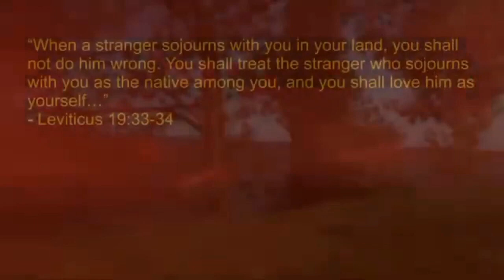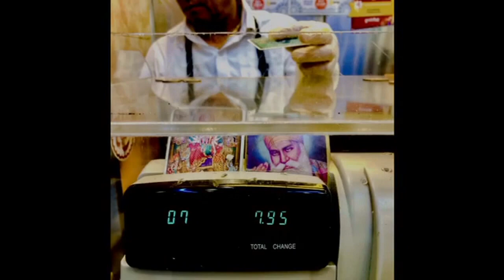Humankind - 2022 - Performed at St. Paul's Chapel - New York City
Humankind is a 45-minute dance performance piece focused on our treatment of refugees and immigrants; it is a response to the world crisis of more than 70 million refugees and displaced people.

This piece is the creation of Marilyn Green of New York City and was originally envisaged in 2018.  Marilyn is the Artistic Directory of the Trinity Movement Choir, Trinity Church in NYC.   Marilyn is worked collaboratively on this piece with Wendy Morrell and Debbie Donaldson from the Sacred Dance Guild Marilyn’s vision was born from her personal rage at what was happening in the US with immigrants and refugees.   During her creative process her rage morphed as the intention became clearer and she focused on showing the possibility of transformation of humankind into a kind, caring, flexible and loving community recognizing the challenges but committed to compassionate solutions.  The piece is centered around a 35' red cloth representing an established and desired community and the individual pieces of cloth held by each dancers representing a community that they have an affinity to from their own personal background or what touches them.  The dance movement style is inspired by the slow, intentional, meditative and focused Butoh and Laban.  Those witnessing the piece also are invited to see this as a meditative experience on the plight of refugees and immigrants the world over.

A projected banner over the performance (both live and recorded) will quote Leviticus 19: 33-34 “When a stranger sojourns with you in your land, you shall not do him wrong. You shall treat the stranger who sojourns with you as the native among you, and you shall love him as yourself, for you were strangers in the land of Egypt: I am the Lord your God.”

Music for “Humankind” was created by Debbie Danbrook Humankind is all vocals without words to tie it to any language group.

Images shown are by Kathy Bozzuti-Jones of people from very different cultures doing common things - eating, loving, fighting, caring for children, dying, loving, etc.

The original concept was for a live performance with an audience.  With Covid that shifted to a hybrid where the performance was recorded with some dancers working live in a physical environment (In Ottawa, Canada) with Covid restrictions in place as well as dancers working together virtually and being recorded (on Zoom).  The situation meant no special lighting or other affects.  It was filmed as it happened and the many pieces of film were then edited into the final product. The first viewing Humankind was on October 16, 2021 at the Parliament of the World’s Religions virtual conference.  See

The 2nd performance was LIVE and open to the public at St. Paul's Chapel, New  York City, on September 22, 2022 - but also included projected images from the initial virtual video.  The performance had full sound and lights with this resulting edited video.

HUMANKIND is offered in SIX sections:

SECTION ONE - The Invocation of the Holy Spirit
SECTION TWO - The entrance of the established/desired community by "The Gatekeepers)
SECTION THREE - Those desiring to be admitted are kept out by The Gatekeepers - only FIVE are admitted.
SECTION FOUR - Those in the community experience the joys and constraints - a beautiful place but what one does affects ALL in the community - there are interdependencies.
SECTION FIVE - Those IN the community begin to "see" others who desire to enter and are compelled to bring all into the space - there IS room at the table.
SECTION SIX -  A Celebration of the expanded community - a recognition that we bring with us our past experiences and share those with others.